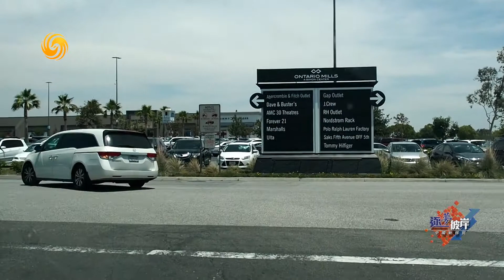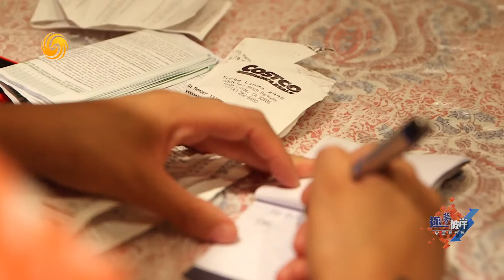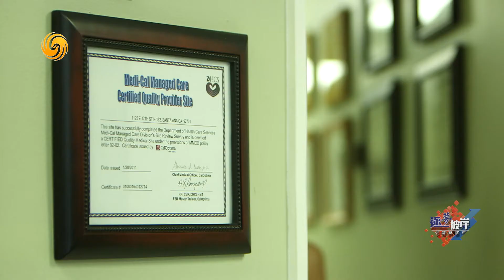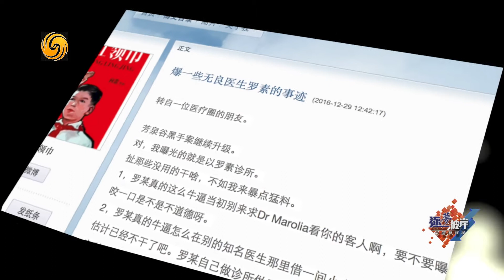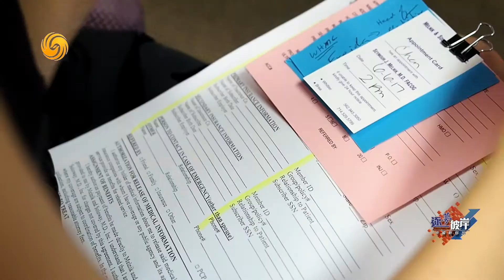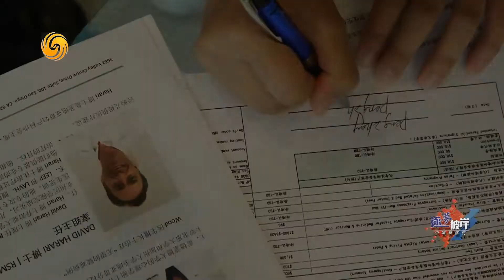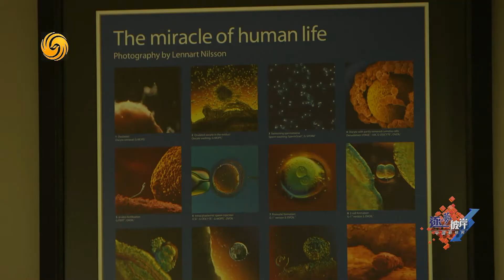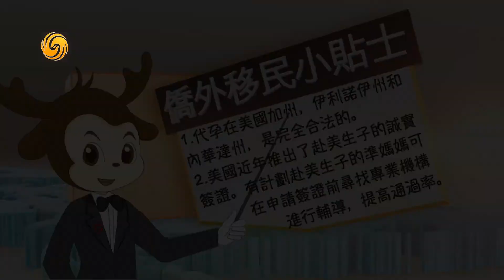赴美生子和代孕《中國新移民》第1季 逐夢彼岸 20170730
本期看點：從赴美生子的孕媽到租房子經營自己的月子中心，為華人孕媽們提供飲食、居住和交通等服務。她在美國經歷了什麼？

《逐夢彼岸——中國新移民》涵蓋“留學陪讀、華人社團、赴美生子、華人政客、房產置業、海外生意”等同類紀錄片鮮少涉及的豐富主題，全景展現中國移民海外生活的真實圖景。